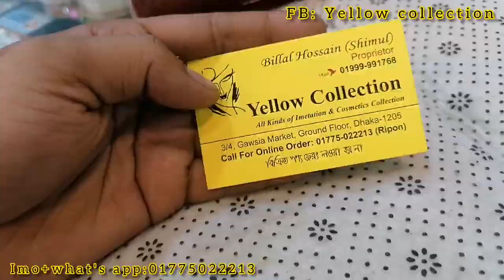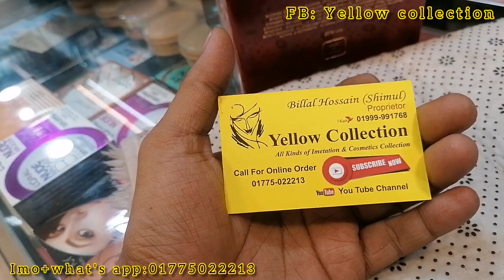New Earring Collection। ঈদের জন্য নতুন ইয়ার রিং কালেকশন।Eid special earring collection।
Yellow collection
3/4 gawsiya market ground floor